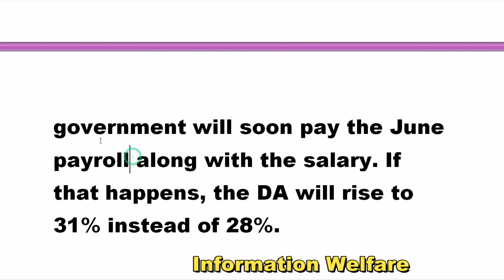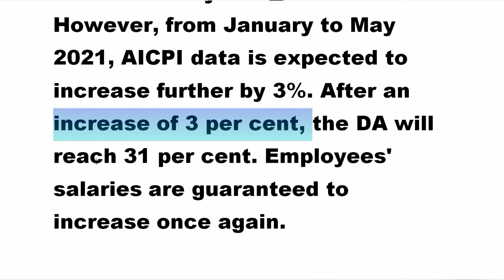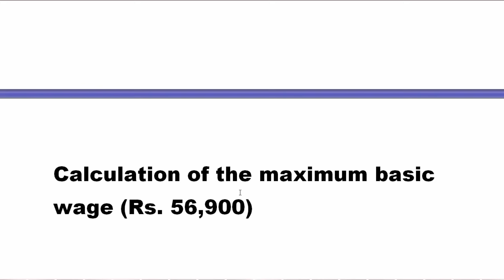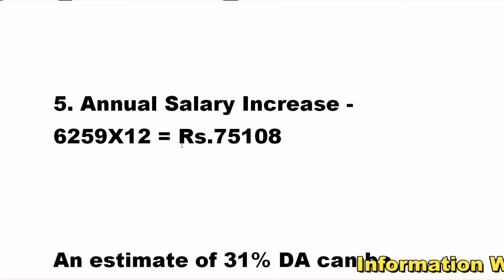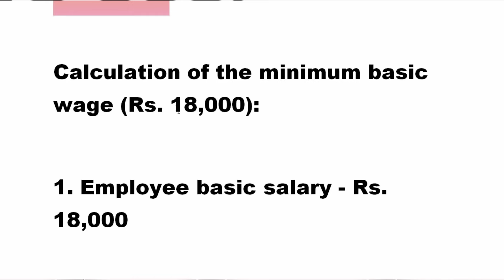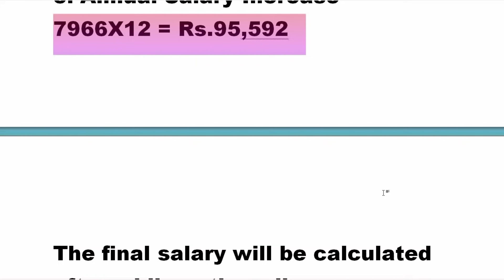அரசு ஊழியர்கள் ஓய்வூதியர்களுக்கு அடுத்த சர்ப்ரைஸ்🔥செப்டம்பர் 1 முதல் 31% சம்பள உயர்த்தி வழங்க முடிவு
🔥அரசு ஊழியர்கள் ஓய்வூதியதாரர்களுக்கு காத்திருக்கும் அடுத்த சர்ப்ரைஸ்🔥செப்டம்பர் 1 முதல் 31 % சம்பள உயர்த்தி வழங்க முடிவு🔥மோடி அரசின் சூப்பர் அறிவிப்பு🔥

7th Pay Commission: டி.ஏ. உயர்வுக்குப் பிறகு யாருக்கு எவ்வளவு ஊதிய உயர்வு? கணக்கீடு இதோ

7th Pay Commission: ஜூலை மாதம் 14 ஆம் தேதி பிரதமர் மோடி தலைமையில் நடைபெற்ற கூட்டத்தில், மத்திய அரசு ஊழியர்களுக்கு அகவிலைப்படி முடக்கத்தை நீக்குவதற்கான பெரிய முடிவு எடுக்கப்பட்டது. மோடி அரசாங்கத்தின் இந்த முடிவால் மத்திய அரசு ஊழியர்கள் மற்றும் ஓய்வூதியதாரர்கள் பெரும் மகிழ்ச்சியில் உள்ளனர்.

மத்திய அரசு ஊழியர்கள் மற்றும் ஓய்வூதியம் பெறுவோர் செப்டம்பர் முதல் 28% அகவிலைப்படியைப் பெறத் தொடங்குவார்கள். ஆனால் இப்போது ஜூன் மாத அகவிலைப்படியையும் அரசாங்கம் விரைவில் சம்பளத்துடன் சேர்த்து கொடுக்கும் என்ற செய்தியும் வந்துகொண்டிருக்கின்றது. அப்படி நடந்தால், மொத்த அகவிலைப்படி 28% க்கு பதிலாக 31% ஆக உயரும்.

ஊதியத்தில் யாருக்கு எவ்வளவு உயர்வு இருக்கும்?

மத்திய அரசு ஊழியர்கள் மற்றும் ஓய்வூதியம் பெறுவோர், அவர்களின் அடிப்படை ஊதியம் மற்றும் தரத்திற்கு ஏற்ப சம்பள உயர்வை எதிர்பார்க்கலாம். 7 வது ஊதியக்குழு  (7th Pay Commission) மேட்ரிக்ஸ் படி, மத்திய அரசு ஊழியர்களின் நிலை -1 ன் சம்பள வரம்பில் குறைந்தபட்ச வரம்பு ரூ .18,000 ஆகவும் அதிகபட்ச வரம்பு ரூ .56900 ஆகவும் உள்ளது.

அந்த வகையில் குறைந்தபட்ச சம்பளத்திலும் அதிகபட்ச சம்பளத்திலும் அகவிலைப்படி உயர்வால் மத்திய அரசு ஊழியரின் சம்பளத்தில் எவ்வளவு அதிகரிப்பு இருக்கும் என்பதற்கான கணக்கீட்டை இங்கே காணலாம்.

இப்போது அறிவிக்கப்பட்டுள்ள 28% அகவிலைப்படியின் கணக்கீட்டை காணலாம்:

குறைந்தபட்ச அடிப்படை ஊதியத்தில் (ரூ .18,000) கணக்கீடு:

1. ஊழியரின் அடிப்படை சம்பளம் - ரூ .18,000

2. புதிய அகவிலைப்படி (28%) - ரூ .5040 / மாதம்

3. இதுவரையிலான அகவிலைப்படி (17%) - ரூ .3060 / மாதம்

4. அதிகரித்த அகவிலைப்படி - 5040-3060 = ரூ .1980/மாதத்திற்கு

5. வருடாந்திர சம்பள உயர்வு - 1980X12 = ரூ 23760

அதிகபட்ச அடிப்படை ஊதியத்தில் (ரூ .56,900) கணக்கீடு

1. ஊழியரின் அடிப்படை சம்பளம் - ரூ .56,900

2. புதிய அகவிலைப்படி (28%) - ரூ .15,932/மாதம்

3. இதுவரையிலான அகவிலைப்படி (17%) - ரூ .9673 / மாதம்

4. அதிகரித்த அகவிலைப்படி - 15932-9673 = ரூ.6259 /மாதம்

5. வருடாந்திர சம்பள உயர்வு - 6259X12= ரூ.75108

முன்னதாக, 2020 ஜனவரியில், அகவிலைப்படி 4 சதவிகிதம் அதிகரிக்கப்பட்டது. பின்னர் ஜூன் 2020 இல், 3 சதவிகிதம் அதிகரித்தது. இதற்குப் பிறகு, ஜனவரி 2021 இல் இது 4 சதவிகிதம் அதிகரித்தது. அதாவது, இந்த மூன்று அதிகரிப்பால், அகவிலைப்படி மொத்தம் 11 சதவிகிதம் அதிகரித்துள்ளது. இப்போது அது 28%ஐ எட்டியுள்ளது. இப்போது ஜூன் மாதத்தில் 3 சதவிகிதம் அதிகரித்த பிறகு, அகவிலைப்படி 31 சதவிகிதத்தை எட்டும் (17+4+3+4+3).

ஜூன் மாதத்திற்கான 3% டிஏ இன்னும் அதிகரிக்கவில்லை

ஜூன் 2021 க்கான அகவிலைப்படி (Dearness Allowance) இன்னும் முடிவு செய்யப்படவில்லை. ஆனால், 2021 ஜனவரி முதல் மே வரையிலான AICPI தரவுகளிலிருந்து 3% அகவிலைப்படி மேலும் அதிகரிக்கும் என்று தெரிகிறது. 3 சதவிகிதம் அதிகரித்த பிறகு, அகவிலைப்படி 31 சதவீதத்தை எட்டும். ஊழியர்களின் சம்பளம் மீண்டும் ஒரு முறை அதிகரிக்கும் என்பது உறுதி.

1. ஊழியரின் அடிப்படை சம்பளம் - ரூ .18,000

2. புதிய அகவிலைப்படி (31%) - ரூ .5580/மாதம்

3. இதுவரையிலான அகவிலைப்படி (17%) - ரூ .3060 / மாதம்

4. அதிகரித்த அகவிலைப்படி - 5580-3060 = ரூ .2520/மாதம்

5. வருடாந்திர சம்பள உயர்வு - 2520X12 = ரூ. 30,240

1. ஊழியரின் அடிப்படை சம்பளம் - ரூ .56,900

2. புதிய அகவிலைப்படி (31%) - ரூ . 17639/மாதம்

3. இதுவரையிலான அகவிலைப்படி (17%) - ரூ .9673 / மாதம்

4. அதிகரித்த அகவிலைப்படி - 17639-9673 = ரூ.7966 /மாதம்

5. வருடாந்திர சம்பள உயர்வு -  7966X12= ரூ.95,592

எச்.ஆர்.ஏ உள்ளிட்ட பிற கொடுப்பனவுகளைச் சேர்த்த பின்னரே இறுதி சம்பளம் எவ்வளவு இருக்கும் என்ற கணக்கீடு வரும். மேலே அளிக்கப்பட்டுள்ள கணக்கீடு அகவிலைப்படி அதிகரித்த பிறகு ஊழியர்களின் (Central Government Employees) சம்பளம் எவ்வளவு அதிகரிக்கும் என்ற அளவீடு மட்டுமே ஆகும்.